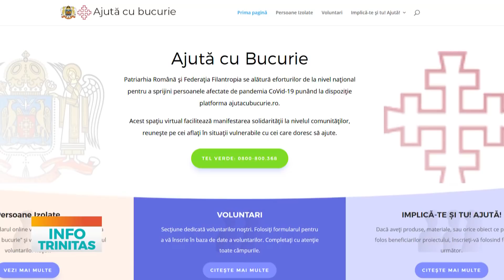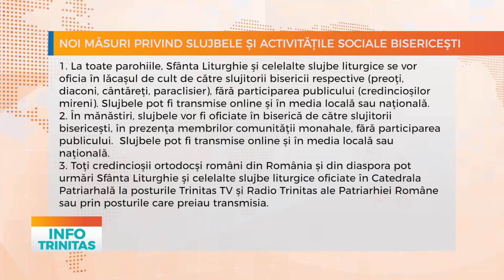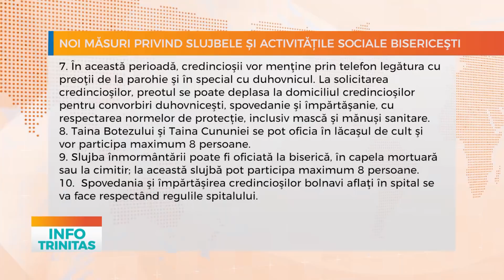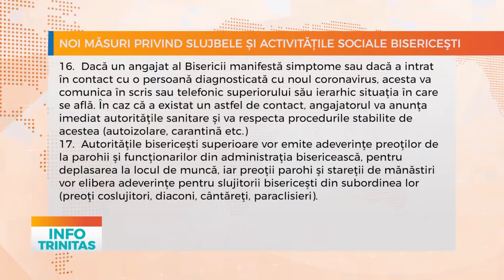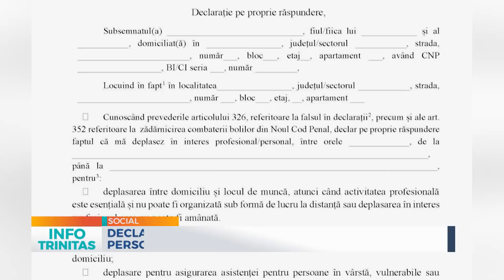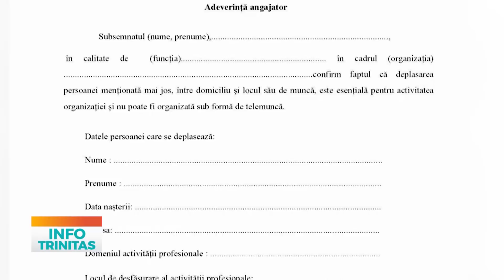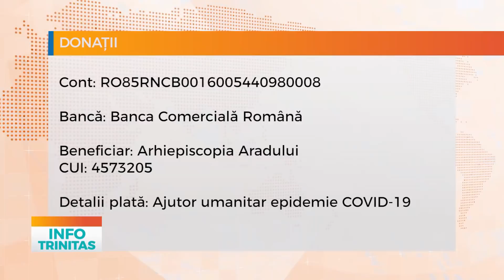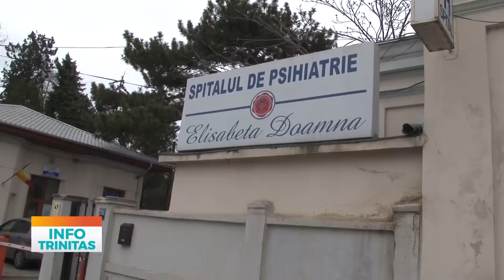Info TRINITAS - 23 martie 2020